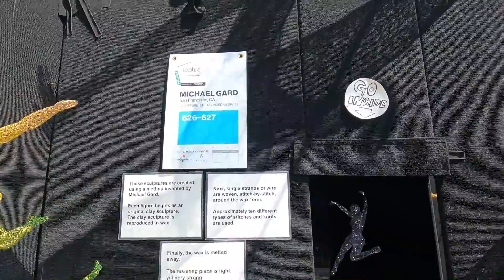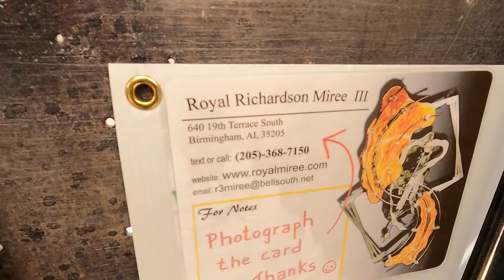Reston Art Show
Taking a tour around Reston Town Center viewing the art show.